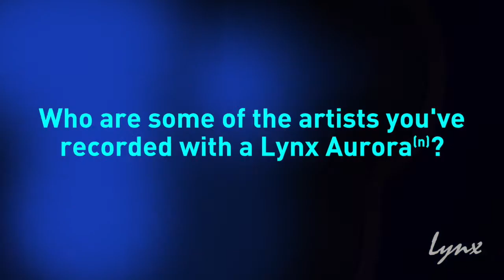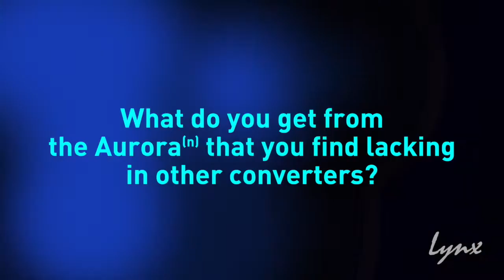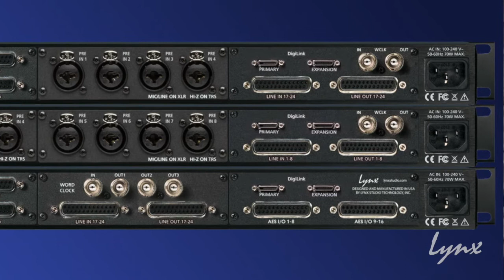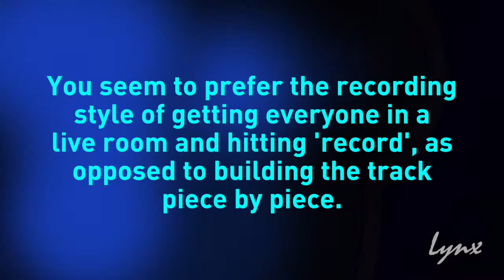Lynx Talks to Dave Cobb - Interesting Talks With Interesting People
Lynx talks to music producer, Dave Cobb.

Dave is a six-time Grammy Award-winning American record producer, songwriter and music executive who is based in Nashville, Tennessee, best known for producing the work of Rival Sons, The Highwomen, Chris Stapleton, Sturgill Simpson, Jason Isbell, Brandi Carlile and John Prine. He is also a contributor to the six million-selling 2018 A Star Is Born soundtrack and produced "Always Remember Us This Way" for Lady Gaga[

Dave first heard Chris Stapleton’s classic country delivery through the tinny speaker of an iPhone and was so taken he swore he’d someday work with the Kentucky-born singer. He also heard something special in Jason Isbell, Sturgill Simpson and Anderson East. His work with all those distinct, genre-bending voices has earned him widespread critical acclaim and four Grammy wins and a nomination for Producer of the Year.

“I think the voice is what I look for first,” Cobb said. “Singers always. If you have a great singer, you can make a great track. I think that's a common thing and I think another common thing in all those artists is soul. Whether it's country or more R&B-flavored, I'm still looking for soul.”

Soul poured out of the radio as he grew up on an island off Savannah, Georgia, and out of the congregation at his family’s century-old Pentecostal church, overseen by his grandmother. He learned the hymnal first by singing the lines into memory, and then joined family members in the church band after learning to play the drums at 4.

“There was always this sound in the air,” Cobb said. “I think it's the sound of Georgia. Georgia always had that little-bit-country, little-bit-R&B thing compared to the other states, I think. Just hearing Otis Redding for the first time, he's from Georgia. That's super influential, even if I'm doing country. I think that is in the back of my head.”

Cobb shut that sound out as a young man, however, first heading to New York with his band The Tender Idols, then running to California where he aimed to become a rock ‘n’ roll producer, roots be damned. A few years in, he began producing Shooter Jennings, and through Jennings met bedrock country traditionalist Jamey Johnson. Cobb cut a couple of tracks on Johnson’s That Lonesome Song. It was Johnson who sat him down and convinced him that his heritage couldn’t be denied, so Cobb uprooted his family and moved to Nashville.

“I left the South to run away from it, then I came here to make country records,” Cobb said. “It makes no sense. I can't explain it. It's like tripping over yourself and landing on something.”

Since, Cobb has made some of the most respected and critically acclaimed albums to come out of Music City. He teamed with Johnson again, cutting seven tracks on the timeless double album The Guitar Song. He made Sturgill Simpson a reluctant star with Metamodern Sounds in Country Music.

And then there was the triumphant emergence of Chris Stapleton and his acclaimed solo debut album, Travellerwhich sold over 3 million albums since its release in 2015. The follow up Stapleton LPs From A Room: Volume 1 & From A Room: Volume 2, both released in 2017 have earned RIAA Platinum status and all 3 albums remain in the Billboard Top 200.

 “We had a good house and a good life in California and we gave it all up to follow the music,” Cobb said. “If I hadn't moved here I wouldn't have met Stapleton, Sturgill or continued to work with Jamey. I wouldn't have landed the opportunity I had with Chris Stapleton or Jason Isbell. I followed the music. I followed the feeling.”

In this installment Dave talks about how he discovered the Aurora and how it became the centerpiece of his creative workflow his studio at the famed RCA studios in Nashville.

Grammys:

2021 Nominee - Producer of the Year

2019 Winner - Best American Roots Song “The Joke”by Brandi Carlile (co-writer, producer)

2019 Winner - Best Americana Album - By The Way I Forgive You Brandi Carlile (producer)

2018 Winner - Best Americana Album - The Nashville Sound - Jason Isbell and the 400 Unit (producer)

2017 Winner - Best Country Album - From A Room: Vol. 1 - Chris Stapleton (producer)

2015 Winner - Best Country Album - Traveller - Chris Stapleton (producer)

2015 - Nominee - Producer of the Year

2015 Winner - Best Americana Album - Something More Than Free - Jason Isbell (producer)